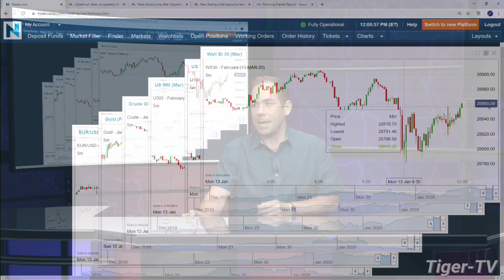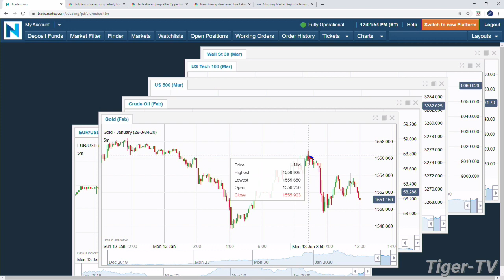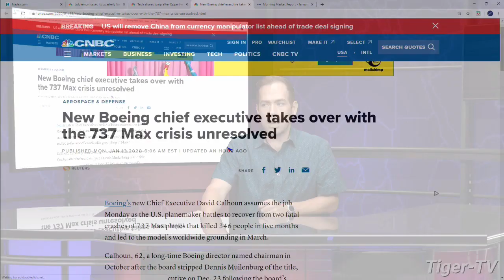January 13th, 12 Noon Market Update on TFNN - 2020